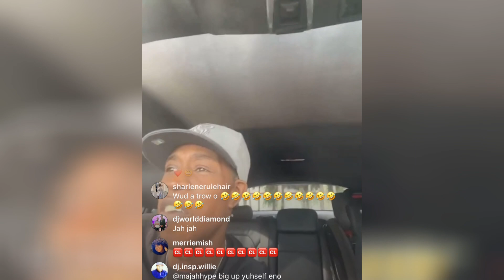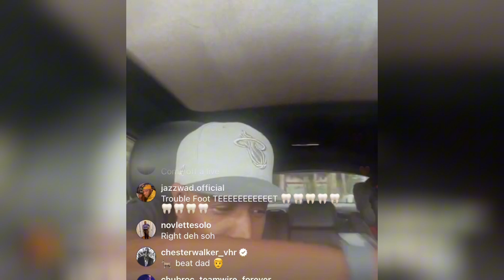BREAKING NEWS! Tony Matterhorn Respond To His Wife/BabyMother & Diss Bounty Killa Wickedly